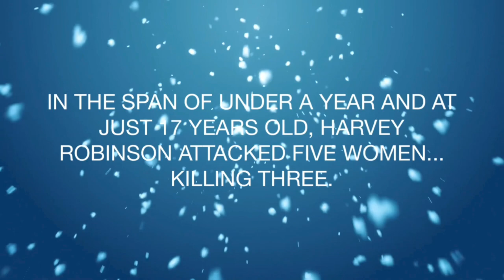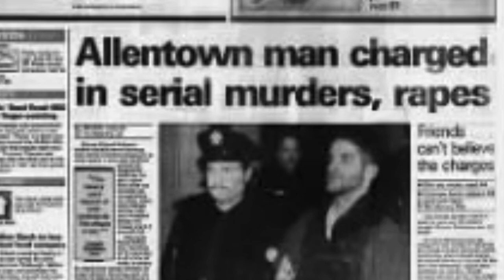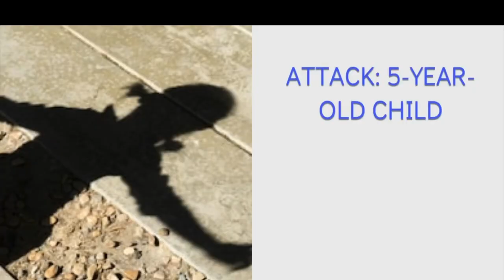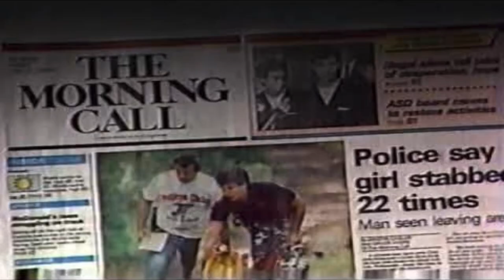Harvey Robinson: Serial Killer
Harvey Robinson terrorized the residents of Allentown, PA. in the early 1990’s. He raped and murdered two adult women and a 15-year-old girl when he was just 17-years-old.